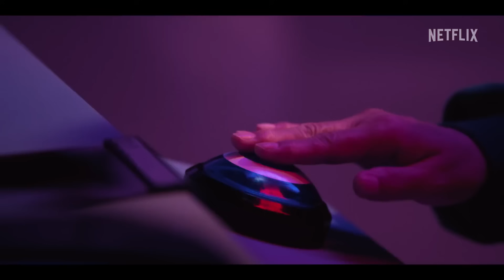Squid Game SEASON 2 Official Teaser Trailer REACTION | Netflix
Amazon Wishlist @